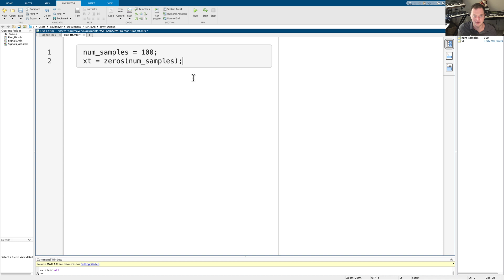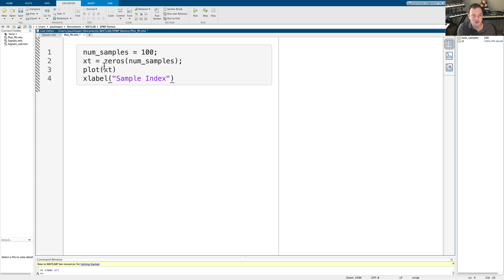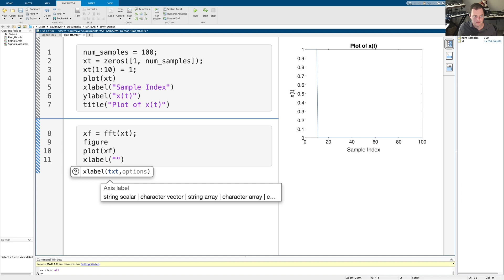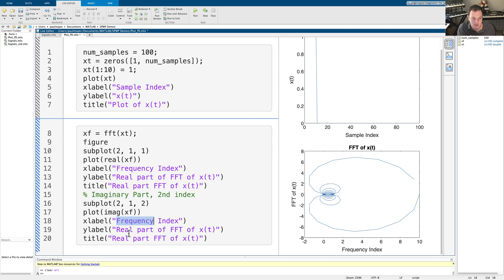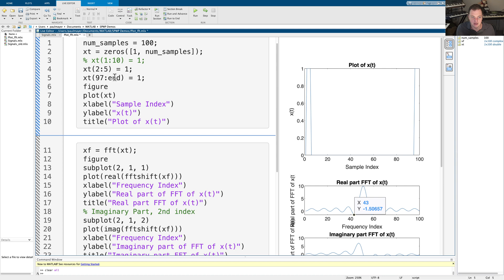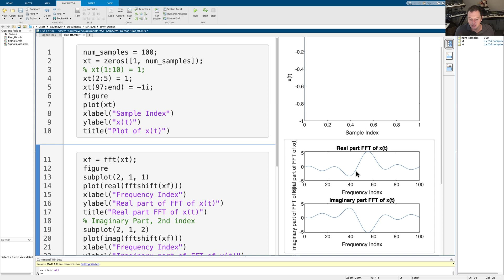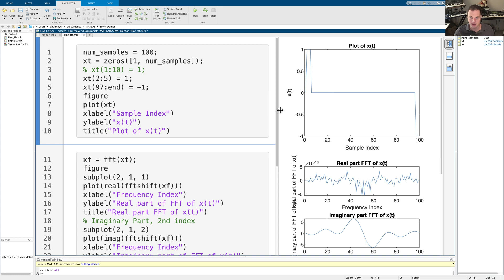Plotting the Fourier Transform in Matlab (DFT/FFT)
In this video, I'l explain how we can use Matlab to plot the (Discrete) Fourier Transform of signals.  I'll explain how we can use FFTShift to rearrange the Fourier Transform so negative frequencies are on the left and positive frequencies are on the right.

Here is a link to the Live Script Notebook to follow along